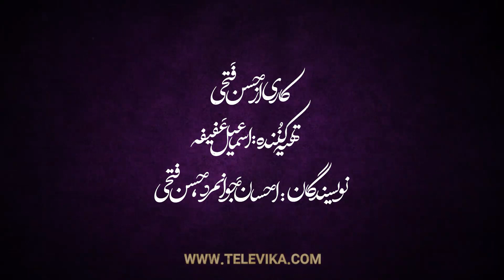Jeyran Series - Teaser | سریال جیران - بهرام رادان در نقش ناصرالدین شاه - تیزر اول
سریال جیران - بهرام رادان در نقش ناصرالدین شاه

خلاصه قسمت اول:
«زنهار که طراز و طریقت گم شده و مجاز و حقیقت به هم آمیخته. سهم رعیت کابوس است و سهم سلطان تخت طاووس. کجاست تدبیر کریم خان که تاج شاهی پس بگیرد از ما ندانم کارها؟ کجاست شمشیر نادر که انتقام بکشد از ما خراب کارها؟ مملکت آشفته است و امیرکبیر در گور خفته است. هر نامی آبستن ننگ است و هر صلحی آبستن جنگ. آدمیزاد قبله عالم هم که باشد پناه می خواهد. قلعه ای می خواهد که جان پناهش باشد. برای اولاد آدم هیچ قلعه ای محکم تر از عشق نیست. بدهید همه جا جار بزنند که: ایهالناس! دیروز در حوالی تجریش، پادشاه شما عاشق شد…»

بزودی

کارگردان: حسن فتحی
تهیه کننده: اسماعیل عفیفه
نویسندگان: حسن فتحی، احسان جوانمرد

ژانر: خانوادگی، عاشقانه

برای تماشای  تیزرها و سکانس های سریال جیران بر روی لینک زیر کلیک نمایید:

Jeyran Series - Teaser

Summary of the First Episode:
"Zenhar, who has lost his style and way, and who is allowed and the truth is mixed. The share of the peasant is a nightmare and the share of the king of the peacock throne. Where is Karim Khan's plan to take back the royal crown? I do not know. Where is the rare sword that avenges our misdeeds? The country is in turmoil and Amir Kabir is sleeping in the grave. Every name is a disgrace and every peace is a war. The human being, who is the qibla of the world, also seeks refuge. He wants a castle to be his refuge. For the children of man, no fortress is stronger than love. Let them shout everywhere:  people! Yesterday near Tajrish, your king fell in love… »

Production: 2021
Coming Soon...

Director: Hassan Fathi
Producer: Ismail Afifa
Authors: Hassan Fathi, Ehsan Javanmard